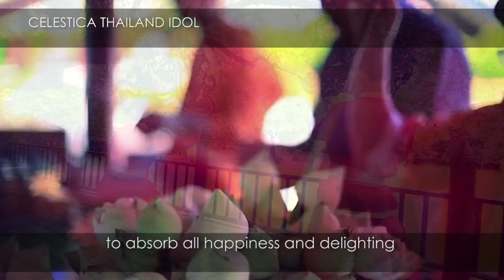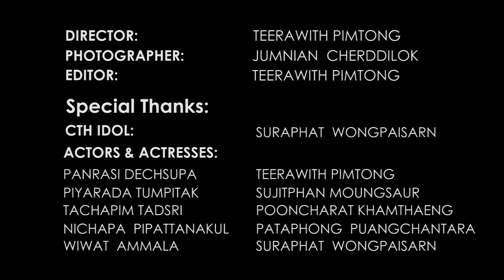Celestica Thailand Idol 2014_Suraphat Wongpaisarn